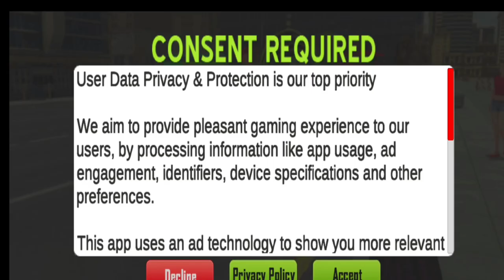bicycle Tuk Tuk auto Rickshaw Driving l mountain Rickshaw Driving l Android Games 2024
Your Queries. :
bicycle rickshaw driving games
bicycle rider game
bicycle rickshaw for sale
bicycle games free
bicycle rickshaws
a bicycle game
a bike game
chicken bicycle game
crazy taxi rickshaw
dr bike games
drift bike games
e bike rickshaw
electric bicycle rickshaw
electric bike rickshaw
electric bike games
free bicycle games
highway bike simulator crazy games
highway bike racing game
highway bike simulator poki
icycle game friv
the bicycle game
kid bike games
motorcycle driving game
driving games on the road
play bicycle game
pedal bike game
riding bike game
stick bicycle game
trick bike games
tv bike game
the bike games
unblocked bicycle games
unicycle games unblocked
driving games unblocked google sites
vtech bicycle game
bick's driving school online
bicycle video games
weird bicycle game
www bicycle com games
wii bicycle game
x games bicycle motocross
xmas bike game
x games bicycle
zigzag racer 3d car racing
zig zag road game
3-wheel rickshaw bicycle
3 wheel rickshaw for sale
3 wheel rickshaw
3 bicycle
4 person rickshaw
4 wheeler games and dirt bike games
4 wheeler racing games
bicycle game ps1

➔ Game Title :  Bicycle Tuk Tuk Auto Rickshaw Driving - Indian bicycle Game 3D New Update

➔ Game Developer :  Play.io

➔ About this Game :  Time to enjoy the ride with Bicycle Tuk Tuk Auto Driving Games

Time to enjoy the ride with Bicycle Tuk Tuk Auto Rickshaw : New Driving Games. Let's have fun with unique rickshaw driving and transport game. Bicycle Tuk Tuk Auto Richshaw is a typical indian rickshaw bicycle also famous all over the world. Drive on the city roads, pick n drop passengers and have fun. Play with auto game and enjoy driving with rickshaw games. The amazing Indian style tempo wala game.

Hows does it feel to drive the amazing bicycle rickshaw, typical Indian tuk tuk rickshaw. In this new world of 2020 with the amazing driving simulator games out their, this is a brand new way to entertain yourself by driving Indian rickshaw on the roads to pick n drop passengers.

Modern tuk tuk driving simulator is here to let you play the driving role of a bicycle rickshaw driver. You can show your skills as a driver, riding with safety and take tourist on their destination safely. If you are crazy about driving simulator games and free driving games, let’s play this amazing experience of bicycle tuk tuk rickshaw driving simulator. In this new driving games, enjoy playing as the driver and complete missions to earn rewards. There is a variety of bicycle rickshaws to unlock and drive.

Your Feedback will be Valuable to us